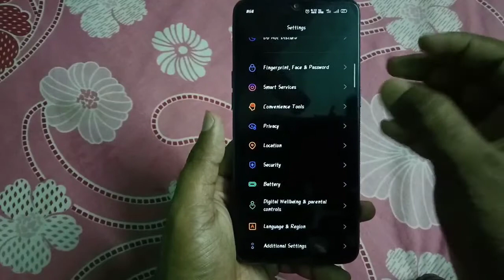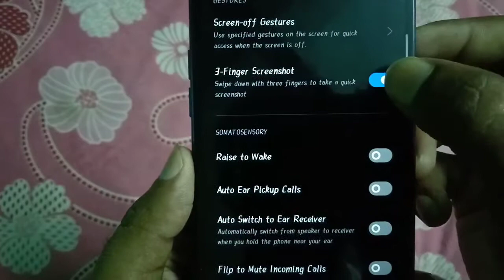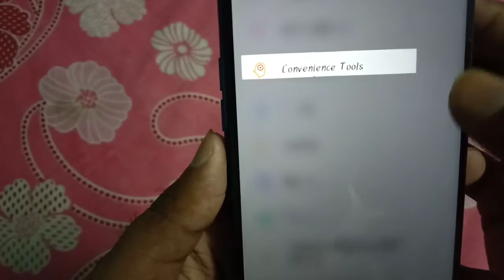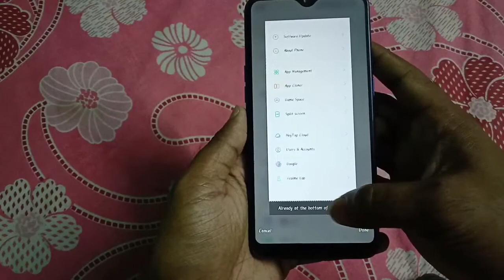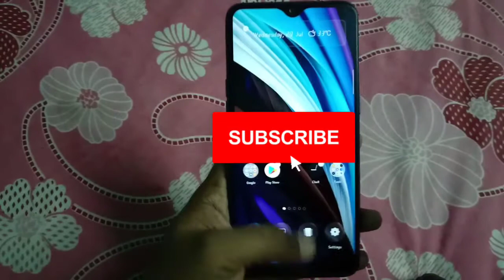How many types Screenshotout | apne mobile se screenshot kaise le | screenshot lene ka asan tarika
How many Type of screen shot out
Kaise aap apni Mobile se turanth screen shot out leska hai
Long screenshotout
Selected area Screenshotout